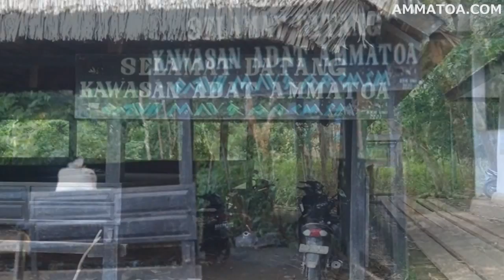Kawasan Adat AmmaToa Suku Kajang Bulukumba Sulawesi Selatan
Bulukumba memiliki Kampung Adat Amma Toa yang terletak di Desa Tana Toa, Kecamatan Kajang, sekitar 56 km dari pusat kota Bulukumba. Beberapa filosofi dan cara hidup Suku Amma Toa atau biasa disebut Suku Kajang mengingatkan pada cara hidup Suku Baduy di Banten, Jawa Barat.

2. Hidup sederhana menjadi prinsip Suku Kajang. Mereka memilih untuk tidak memakai listrik, tidak menggunakan kendaraan, lebih senang berjalan kaki tanpa alas. Baju mereka seragam, hasil tenun sendiri dan selalu berwarna hitam, mengandung makna dari kegelapan rahim akan kembali ke kegelapan ketika meninggal dunia.

3. Seperti Suku Baduya, Suku Kajang juga mengenal batasan desa yang ketat dan lebih longgar atau biasa disebut Kajang Dalam dan Kajang Luar. Hutan-hutannya pun dibagi, ada hutan keramat yang tidak bisa diganggu gugat, ada hutan yang bisa diambil kayu, dan ada pula hutan yang diperbolehkan dikelola warga untuk bercocok tanam. Mereka sangat ketat memegang adat dan peraturan yang ditetapkan untuk menjaga kelestarian alam.

Rumah Suku Kajang terbuat dari kayu, berbentuk seragam dengan ukuran yang juga seragam, semua menghadap ke barat. Keseragaman digunakan untuk menghindari perasaan iri atau keinginan memiliki lebih dibandingkan dengan yang lain. Di dalam rumah hanya ada satu kamar, digunakan oleh pengantin baru. Jika dalam keluarga tersebut ada lagi pengantin, maka yang lama harus keluar hidup mandiri.

5. Uniknya dapur di rumah mereka terletak di depan, menjadi simbol keterbukaan, berbagi, dan saling tolong-menolong. Teras sayap kiri digunakan oleh kaum perempuan untuk menenun kain adat dan kain yang digunakan sehari-hari, semuanya berwarna hitam.

6. Masyarakat Suku Kajang percaya bahwa mereka bertugas menjaga keseimbangan alam. Mereka percaya, Desa Tana Toa yang mereka tempati merupakan tanah pertama yang diciptakan Sang Maha Pencipta. Di kalangan masyarakat Sulawesi, Suku Kajang dikenal memiliki ilmu hitam. Suku ini disegani bukan hanya karena ilmu hitam yang dimiliki, tetapi juga karena keteguhan mereka memegang adat dan menjaga kelestarian dan keseimbangan alam.

7. Desa Tana Toa terletak sekitar 200 km dari Makassar dan sekitar 56 km dari Bulukumba atau sekitar satu jam perjalanan menggunakan kendaraan pribadi atau sewaan. Desa tersebut juga bisa dijangkau menggunakan angkutan umum atau yang biasa disebut pete-pete dengan tarif sekitar Rp12.000 dari terminal di Bulukumba menuju Tenate, kemudian dberpindah angkutan umum menuju Balang Rutu, turun di pertigaan Amma Toa, dilanjutkan dengan ojek.

Memasuki wilayah Desa Tana Toa, wisatawan disambut dengan gapura bertuliskan Selamat Datang di Kawasan Adat Amma Toa. Jika memutuskan memasuki kawasan tersebut, jagalah kesopanan, sebaiknya menggunaan baju berwarna hitam atau yang tidak mencolok sebagai tanda menghormati tuan rumah, dan tentu akan sangat lebih baik jika izin terlebih dahulu dengan kepala desa.